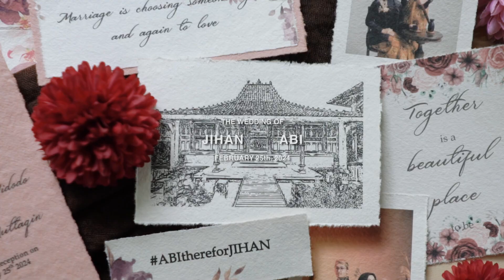Teaser Wedding Jihan & Abi at Sanggar De Batavia || by Eternize